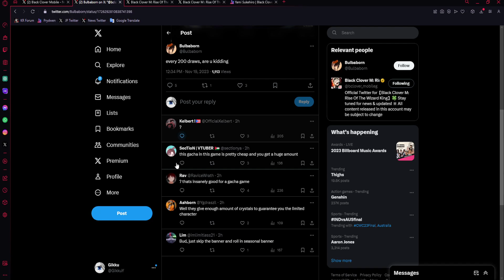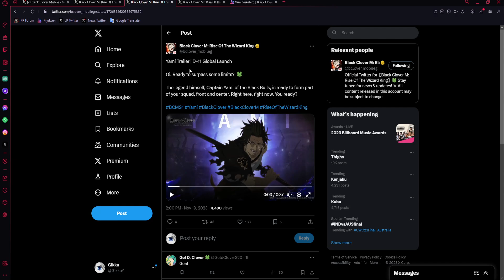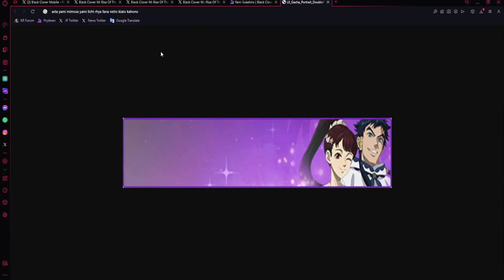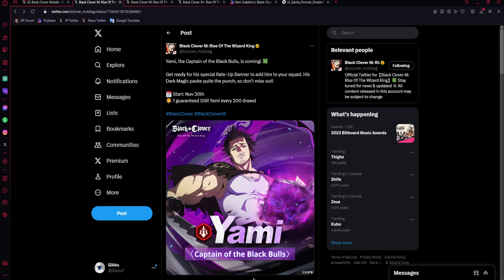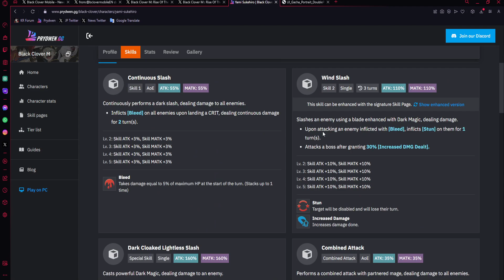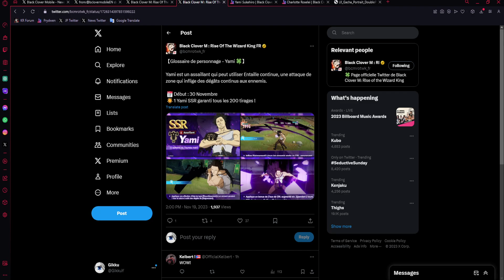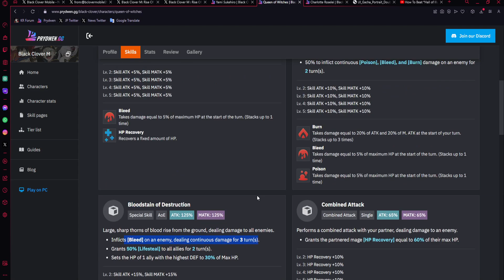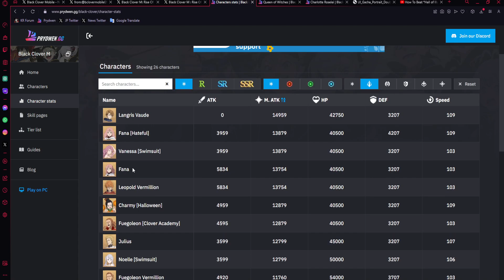RED YAMI CONFIRMED TO BE A GLOBAL LAUNCH BANNER! SHOULD YOU SUMMON? | Black Clover Mobile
Title: RED YAMI CONFIRMED TO BE A GLOBAL LAUNCH BANNER! SHOULD YOU SUMMON? | Black Clover Mobile